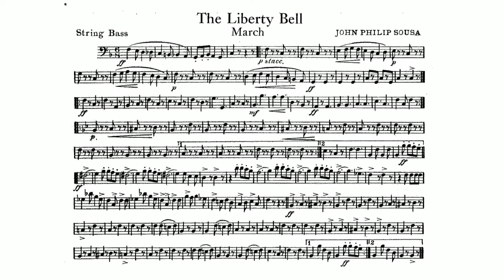The Liberty Bell March by John Philip Sousa - String Bass